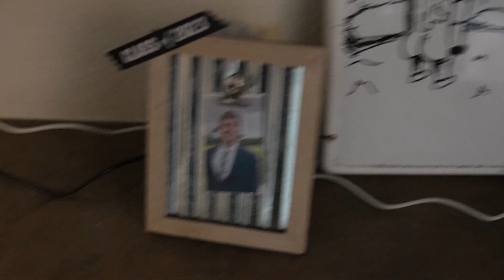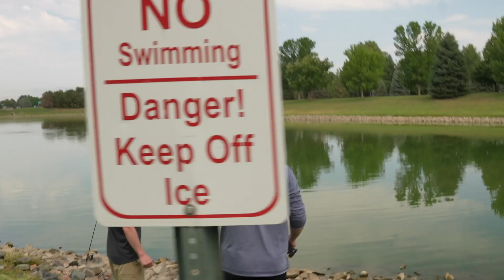Blan got married